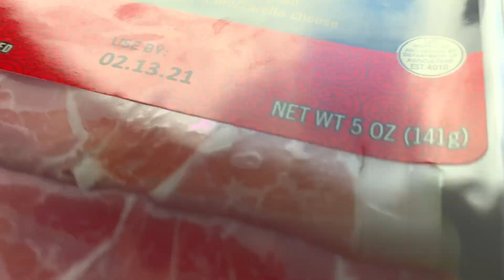Snacks for one day of my weight gain portion of recommencing my Boxing Training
The weight gain portion of getting back into Boxing can be the hardest for me. This day I bought a number of calorie dense foods to aid in the weight gain period at the beginning of my training. I fall into the category of people who include being able to gain weight right in good fitness. The movie I mentioned in this video was a 2017 film “The Fittest on Earth: A Decade of Fitness” and I watched it on YouTube free with ads.

Filmed by me (Tanis Coralee Leonhardi) in the parking lot at QFC, Edmonds, Washington State, United States of America at approximately 10:39-10:41 a.m. on Sunday 17 January 2021. Premiered 24 March 2021.